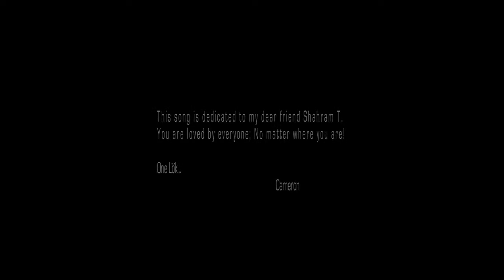CAMERON CARTIO - ELECTRIC (Official Music Video)